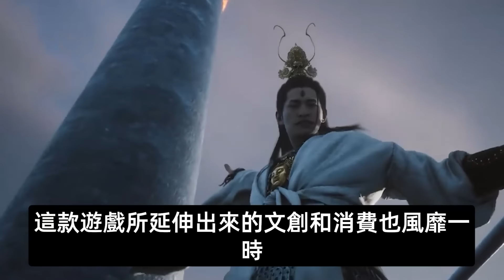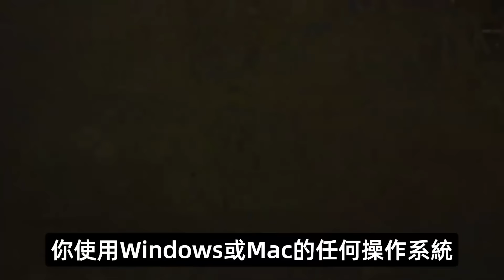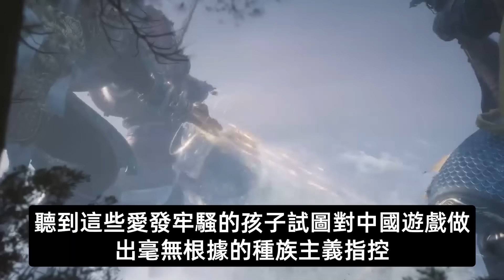威脅美國安全，立法禁止中國游戲？美國眼紅黑神話悟空引發大規模攻擊，網友直呼：美國安全防綫太脆弱